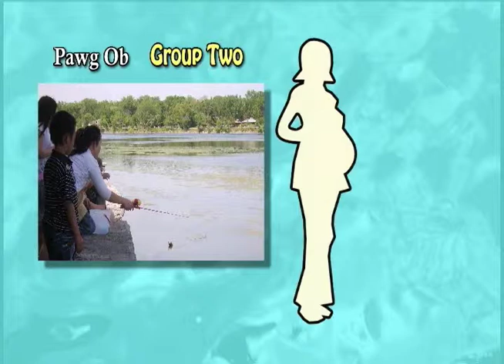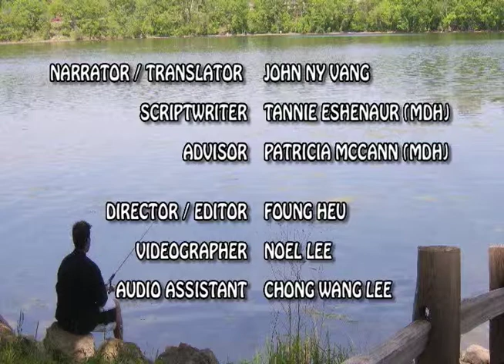Advice for Eating Fish in MN - Hmong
This video describes the current fish consumption advice for people in MN. The video is narrated in Hmong.